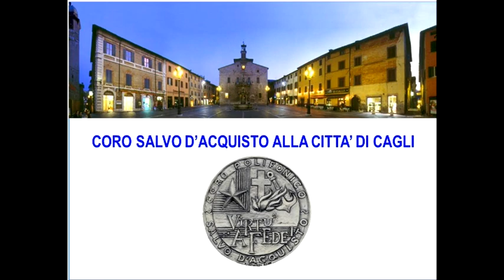Coro Polifonico "Salvo D'Acquisto": LA LEGGENDA DEL PIAVE (1918) E.A.Mario (1884-1961)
CONCERTO di CANTI della PATRIA -Teatro Comunale di Cagli (PU), 1° luglio 2012
Dirige: M° Massimo Martinelli - Al pianoforte:  Paola Ingletti.
Con l'amichevole partecipazione del Coro Polifonico "Città di Cagli" Diretto dal  M° Adriano Pigna